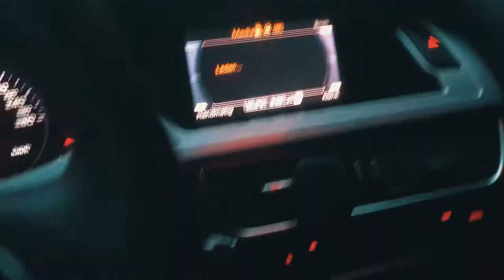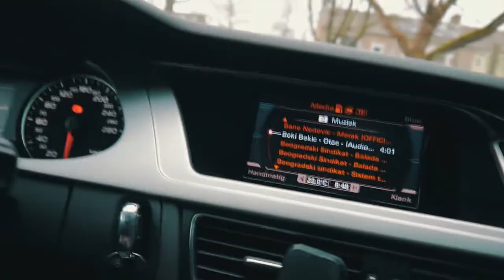My New (Parents) House !|Vlog #18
So here is a new Vlog with Finally something interesting to tell you guys. This is also kinda my daily routine so now you know why I don't do daily vlogs.